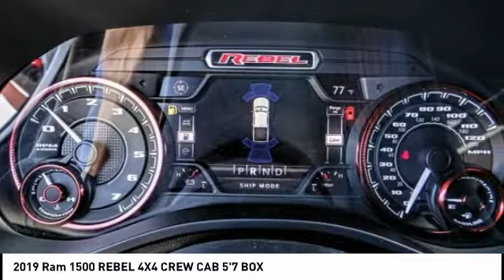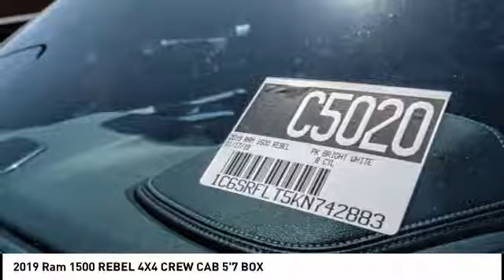2019 Ram 1500 MONTEREY PARK ROSEMEAD EL MONTE MONTEBELLO LOS ANGELES C5020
2019 Ram 1500 REBEL 4X4 CREW CAB 5'7 BOX

1100 W Main St.

BRAVO CHRYSLER DODGE JEEP RAM OF ALHAMBRA, PROUDLY SERVING LOS ANGELES, SAN GABRIEL VALLEY, MONTEREY PARK, EL MONTE, AND SURROUNDING CALIFORNIA LOCATIONS. THIS BRIGHT WHITE 2019 Ram 1500 IS EQUIPPED WITH A HEMI 5.7L V8 Multi Displacement VVT, AUTOMATIC TRANSMISSION, AND RECEIVES AN ESTIMATED 19 City/24 Hwy MPG. CONTACT BRAVO CHRYSLER DODGE JEEP RAM OF ALHAMBRA TO SCHEDULE A TEST DRIVE AND TAKE THIS 2019 Ram 1500 HOME TODAY, OR VISIT OUR SHOWROOM CONVENIENTLY LOCATED AT 1100 W. MAIN STREET ALHAMBRA, CA 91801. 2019 Ram 1500 REBEL 4X4 CREW CAB 5'7 BOX $1,000 off MSRP! ABS brakes, Compass, Electronic Stability Control, Heated door mirrors, Illuminated entry, Low tire pressure warning, Remote keyless entry, Traction control. 4D Crew Cab HEMI 5.7L V8 Multi Displacement VVT 4WD 8-Speed Automatic Factory MSRP: $54,825 Bravo Chrysler Dodge Jeep RAM dealership is a new kind of dealership, where we put our customers needs first. We are located in Alhambra, CA, just miles east from the Downtown Los Angeles area. Our dealership has been proudly serving the Los Angeles area and the San Gabriel Valley community under our new ownership as of June 6, 2017. When coming into contact with our dealership, you will receive personalized attention from all of our employees. We are a honest and transparent dealership that is willing to reach a fair deal with you! We always maintain an up-to-date inventory of nearly 400 units, with a wide selection of new and certified pre-owned Chrysler, Dodge, Jeep, and Ram vehicles and other pre-owned vehicles of other makes and models for you to choose from. When shopping for a new vehicle you will get assigned a professional Product Specialist to help you complete your purchase. Our Service Department does not fall behind, we have on-hand knowledgeable Service Advisor s that offer multi-lingual service in English, Spanish, and Mandarin Chinese. Prices do not include government fees and taxes, any finance charges, any dealer document processing charge, any electronic filing charge, and any emission testing charge. Prices of vehicles on this website do not necessarily include accessories that may have been installed on any of our vehicles at the dealership. Advertised selling price does NOT apply to leases. Here at Alhambra Chrysler Dodge Jeep Ram, we will work with you on getting the most value for your current vehicle trade in, no matter the condition it is in, and get you into the new or pre-owned vehicle you want! While every reasonable effort is made to ensure the accuracy of this information, we are not responsible for any errors or omissions contained in the description for this vehicle. Please verify any information in question with our professional sales staff. All applicable rebates require proof of qualification and proper documentation before vehicle delivery. Please call to see if you qualify for additional factory rebates! Price does not include safety and security package, tax, title, registration or documentation fees. Not all customers will qualify for all rebates. Price does includes: $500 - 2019 Retail Consumer Cash 71CK1. Exp. 07/09/2019, $500 - Chrysler Capital 2019 Bonus Cash 44CKB3. Exp. 07/09/2019 Stock #: C5020 | VIN: 1C6SRFLT5KN742883 | 2019 Ram 1500 Rebel 4x4 Crew Cab 5'7 Box Bravo Chrysler Dodge Jeep Ram